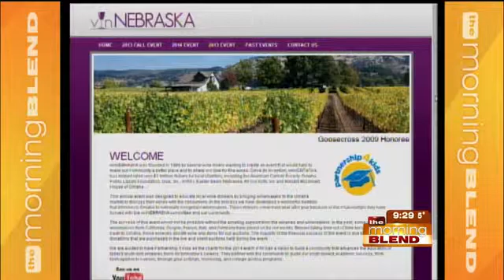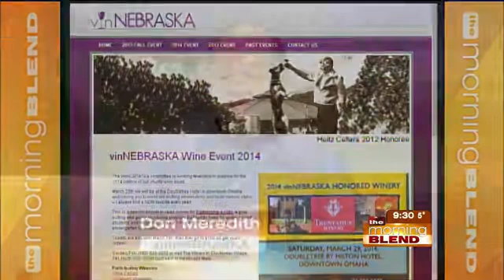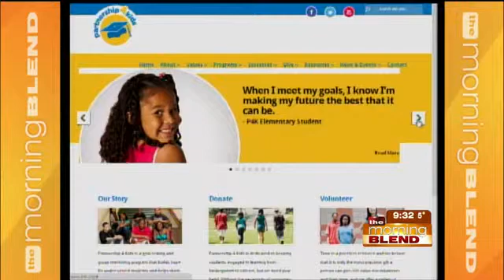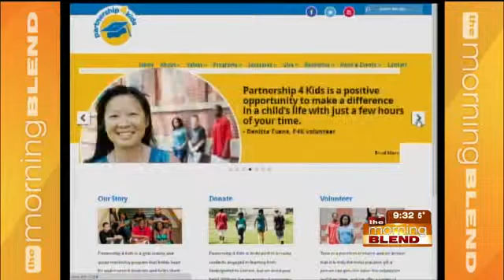Partnership 4 Kids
A grand celebration featuring 24 nationally and internationally known winemakers, gourmet food, amazing auction packages all for benefitting a local cause! The vinNEBRASKA Wine Event will take place on March 29th from 5-9pm at the Downtown DoubleTree by Hilton. Tune in today to learn more about the event, how the cause helps Partnership 4 Kids and how you can get involved in a local cause!